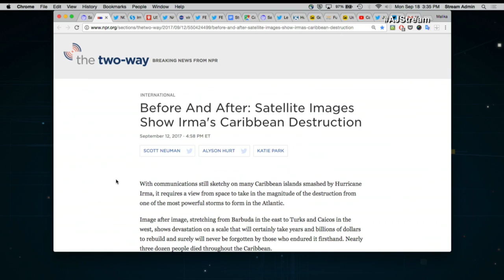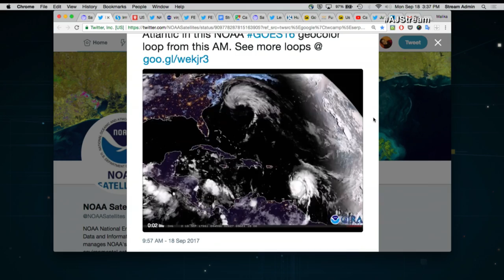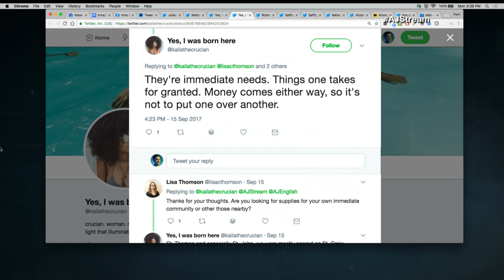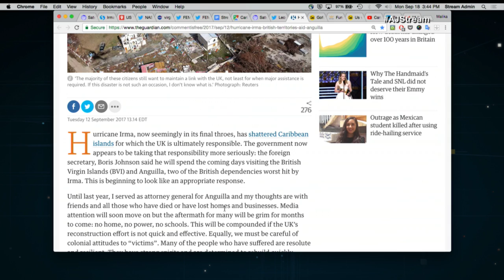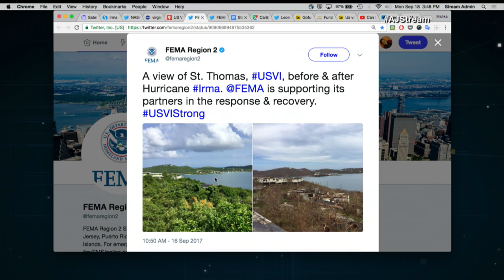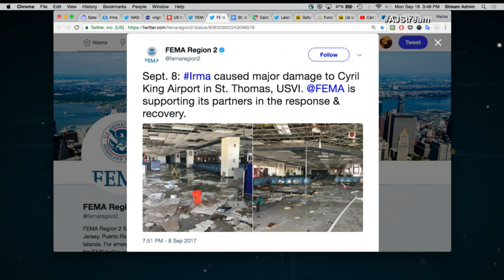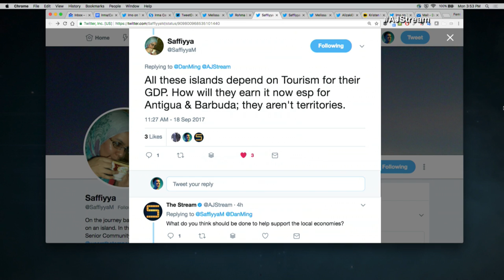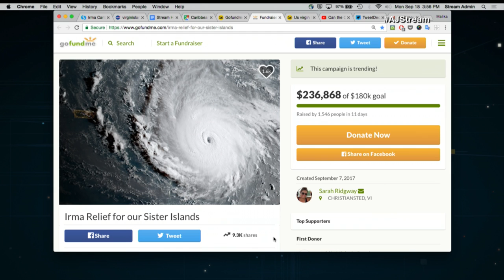Can the Caribbean recover from Irma? - The Stream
Hurricane Irma wreaked havoc from Puerto Rico to Antigua, turning lush landscapes into barren land and upending the lives of thousands. Antigua and Barbuda’s Prime Minister described Barbuda’s terrain as “total carnage”, adding that approximately half its population is “literally homeless” and recovery would take “an enormous amount of financial resources”. Traumatized by the wrath of a Category 5 storm, residents now wonder how they’ll pick up the pieces – and if they’ll be left alone to foot the bill.

Most of the Caribbean falls under the territorial jurisdictions of either the UK, France, the Netherlands, or the US, relying on them to provide assistance when disaster strikes. Others, like St. Lucia and Barbuda, are dependent on their own economies or funds they request from the international community. Writing for The Guardian, former Anguilla Attorney General Rupert Jones questioned the UK’s financial commitment to overseas territories, saying its relief package is “a drop in the Caribbean Sea”.

So, what does the Caribbean need to recover from Hurricane Irma? We’ll speak with people affected by the storm to learn about how residents are working to rebuild their homes, communities, and lives.